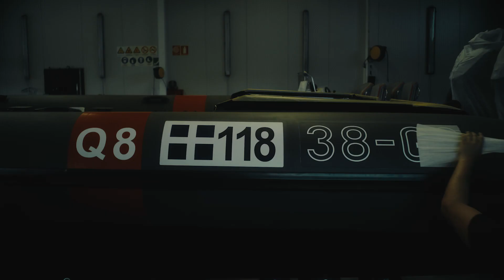Come è stato costruito il il 38 Grand Sport